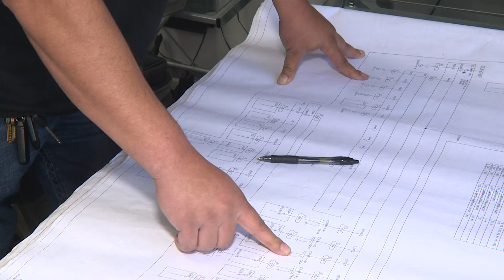Why Torrance - BCE, INC.